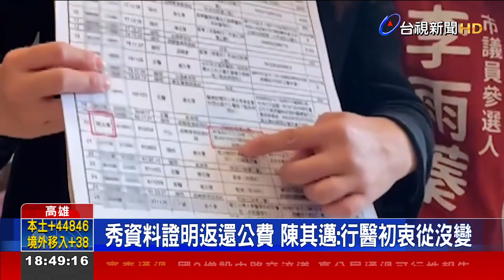駁"公費念醫未盡義務" 陳其邁:20多年前還款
選戰剩不到40天，台北市議員王鴻薇，指控，高雄市長陳其邁，欺世盜名！質疑30多年前，以公費念醫學院，卻沒盡義務，到偏鄉服務6年，而是踏入政壇，痛批這樣的暖男暖在哪裡，錢有還國家嗎；對此陳其邁回應，一路走來行醫初衷沒改變，當初公費學費，早在20多年前，完成還款。